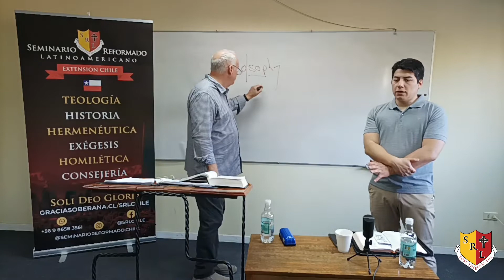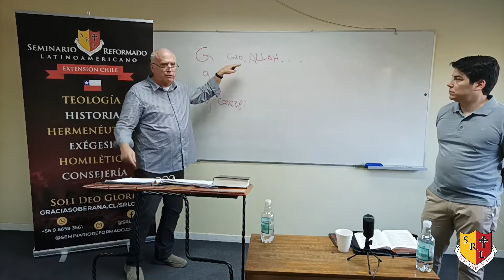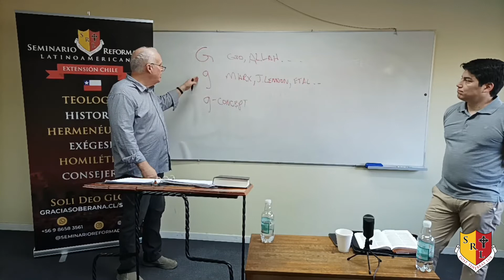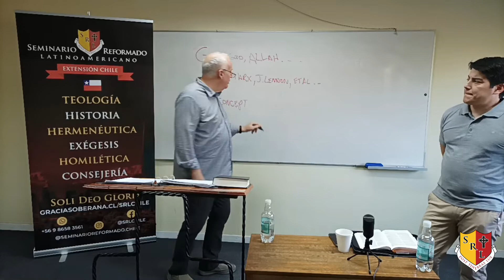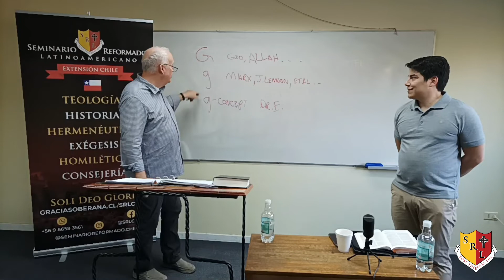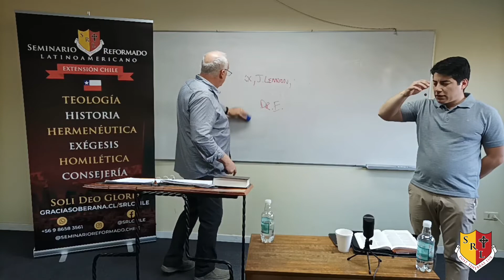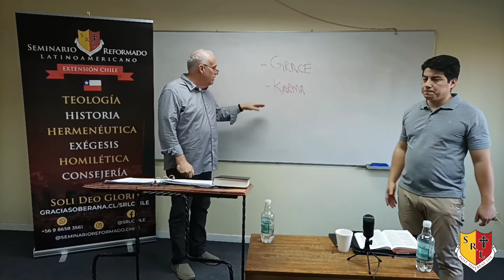Cosmovisión Cristiana - Dr. Del Belcher - Sesión N° 05